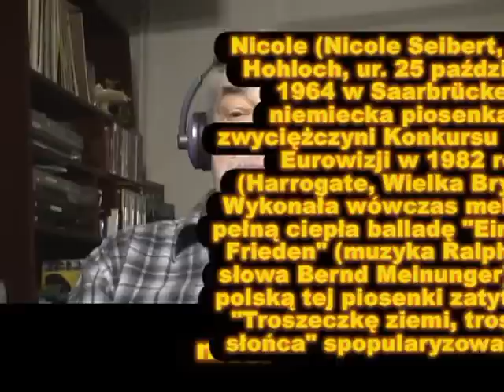TROSZECZKE ZIEMI,TROSZECZKE SLONCA - new version -z TEKSTEM - ELENI -- ORKISZ LESZEK SPIEWA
nagranie amatorskie (amateur recordeing), cover version zwycieskiej piosenki z Eurowizji : NICOLE - "Ein bißchen Frieden" - 1982